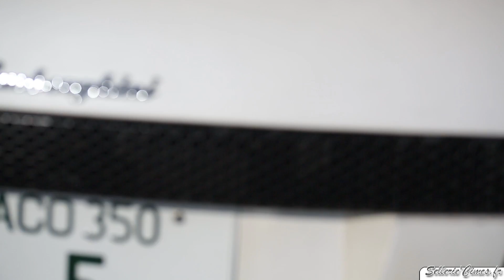Lamborghini Murcielago Liberty Walk on Air Suspension in Maranello !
Japanese Bull in Maranello... Horse's place... Ferrari HQ...
What a team ! Very nice to met them in that place !
And what a crazy Murcielago !